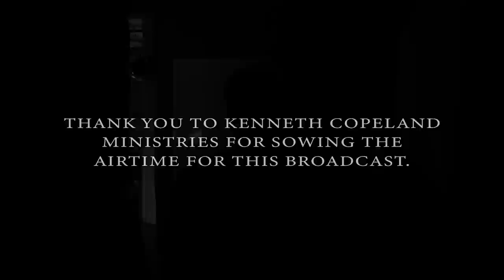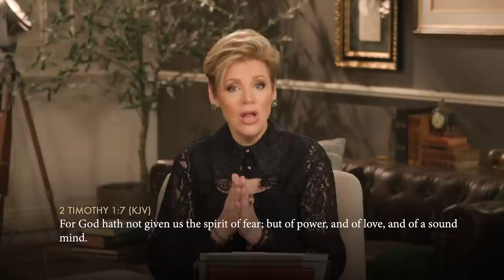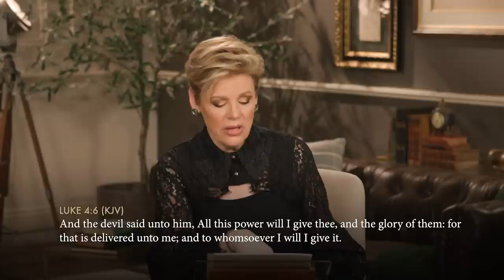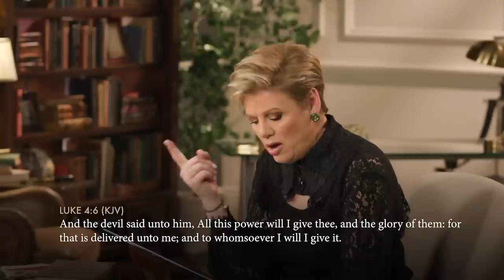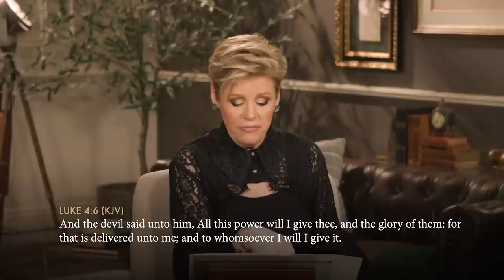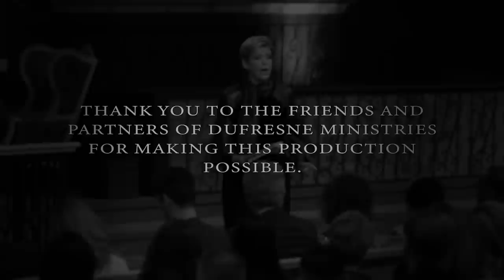078 | Answer Specifically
Jesus never let Satan have the last word! Join Nancy Dufresne as she teaches us how to answer everything the devil throws at us.